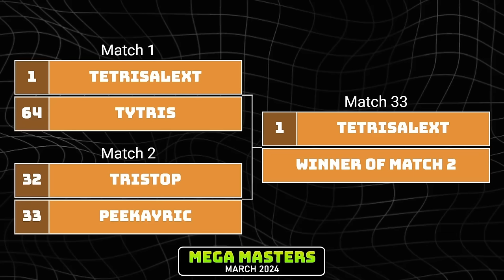BEATING THE SUPER KILLSCREEN!! | Mar' 24 Orange Bracket | Classic Tetris Monthly Mega Masters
Score World Record holder, defending champ, and number 1 seed Alex T begins his campaign against debutant Tyler, followed by CTL editor Peek and multi time Masters Event finalist Tristop, hosted by cchristm and Sharky!

Broadcasted 14 and 18 March 2024.

CONTRIBUTE TO THE PRIZE POOL!

Classic Tetris Monthly is a series of monthly Nintendo Tetris tournaments, started by founding mother fridaywitch in December 2017, and resurrected by vandweller in October 2018. Nowadays, it's become the largest NES Tetris Tournament expanding to seven events: The Masters Event, the Challengers Circuit, the Futures Circuit, the Hopefuls Circuit, the Community Tournament, Tetris Deathmatch and Monday Night Chasedown!